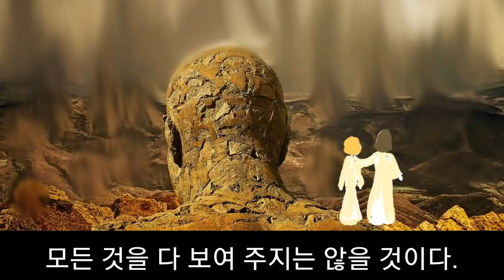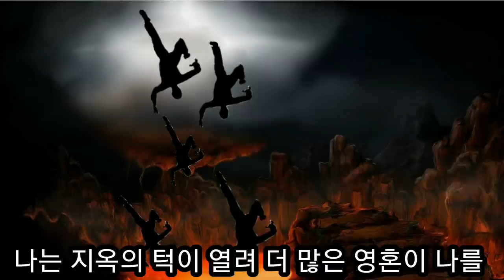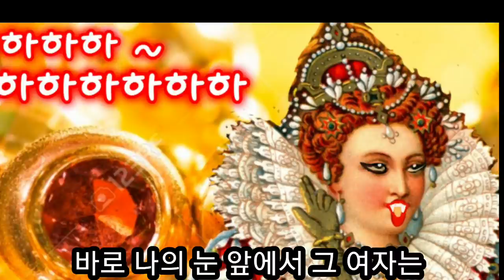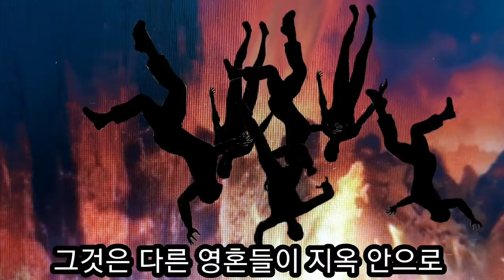지옥의 입이 벌어질 때 쏟아져 들어오는 영혼 들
메리 케더린 백스터 지옥 간증 입니다.